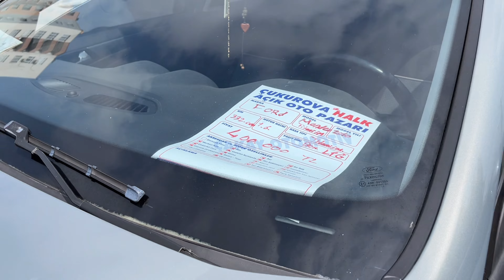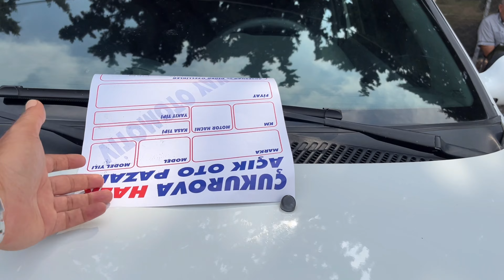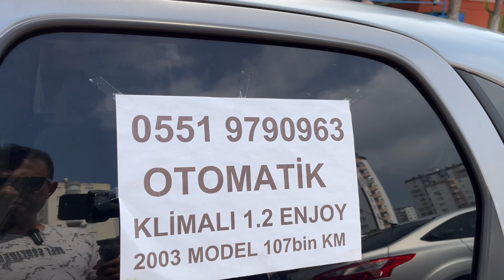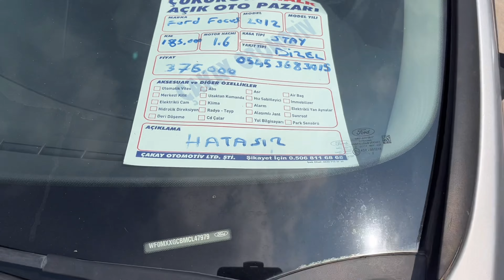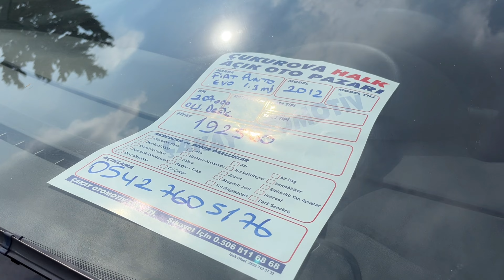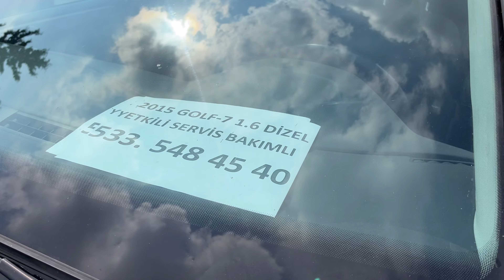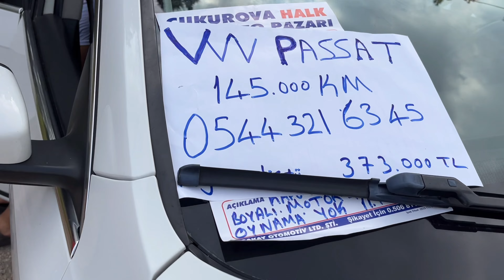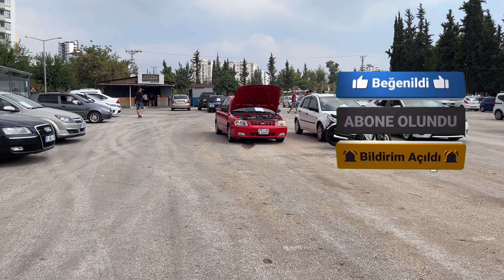İKİNCİ EL ARABA FİYATLARINDA SON DURUM l 2.El Oto Pazarı l 2.El Araba Fiyatları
Merhabalar Dostlar,

Bu videomda 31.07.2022 haftasına ait Adana Çukurova Oto Pazarından, 2. el krallarını, 2. el araç fiyatlarını ve 2. el oto pazarındaki durumu çekmeye çalıştım.

2. el otolarda fiyatlar çok artmış, galericiler ve diğer satıcılar bu durumdan şikayetçiler.

Bu video Dji Osmo 3 gimball, iPhone 13 ile 4k 60fps çekilmiştir.

2. el kralları, 2. el araba, 2. el araba fiyatları, 2.
►bursa pazarı
►oto pazarı
►rami otopazarı
►sahibinden arabalar
►izmit otopazarı
►bursa oto pazarı
►volkswagen otopazarı
2.el araba fiyatları
2.el arabalar sahibinden
ikinci el araba fiyatları sahibinden
ikinciel arabalar
2.el fiyatları düşüyor
2.el araba getiren tren
2.elaraba tren
araba fiyatları düşermi 2022
gerçekten düşecekmi
ikinci el araba fiyatları
2.el araba
2.el araba almak doğrumu
2.el araba satışları
düşüş
2.el otomobil alacaklara tavsiyeler
2.el araba fiyatları ne zaman düşer
2.el araba fiyatları
2.el arabalar sahibinden
ikinciel arabalar
2.el fiyatları düşüyor
2.el araba getiren tren